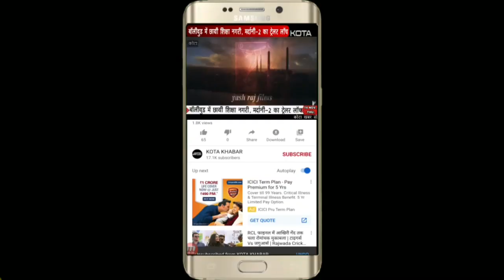Kota_115 नहीं अब तक 114 ही हैं पॉजिटिव कैस, गफलत में जारी हुआ आंकड़ा Kotakhabar. Com 22-04-2020